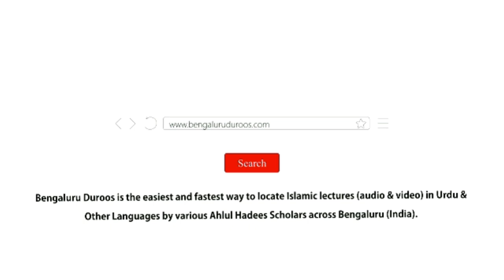Allaah Kahan Hai? (Part 7/8) | Aqal Aur Fitrat Ki Daleel by Shaykh Mohammed Hamid Madani